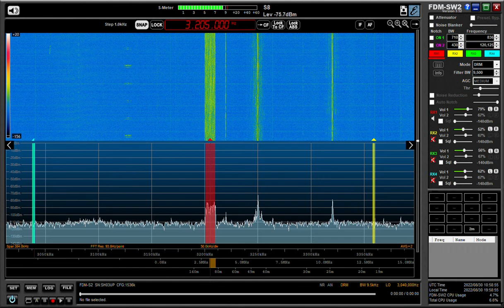3205KHz DPRK DRM 2022/ 08/ 30 19:57:15 JST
RX:FDM SW2
ANT:303WA-2 , ATU ELEMENT,YOULOOP,  TDF, MLA, ALAM
QTH:SAITAMA JAPAN